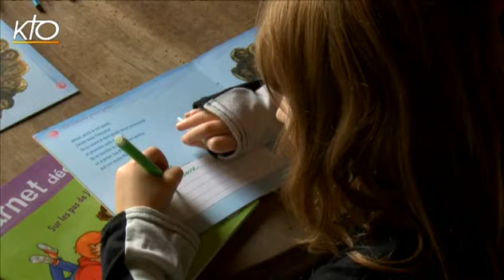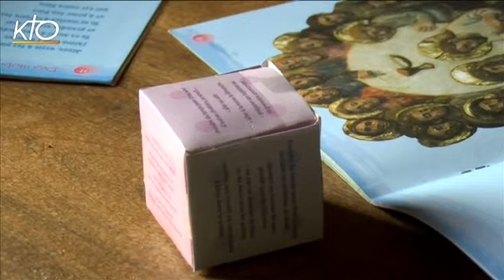Mgr Maurice Gardès - Diocèse d'Auch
Comment soutenir la transmission de la foi en milieu rural ? Dans le Gers, à l'inverse des rassemblements loin des villages, certaines paroisses proposent à nouveau une catéchèse de proximité qui se révèle percutante auprès des enfants et leurs familles. Reportage à Barran. L'archevêque d'Auch, Mgr Maurice Gardès, remet en perspective ces expériences en cour, ainsi que le visage de l'Église en terre gasconne.